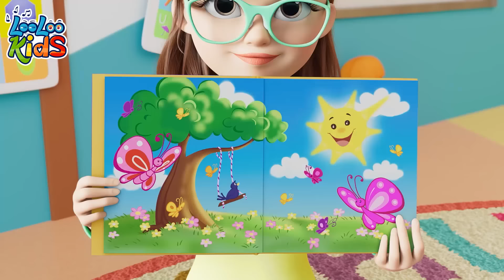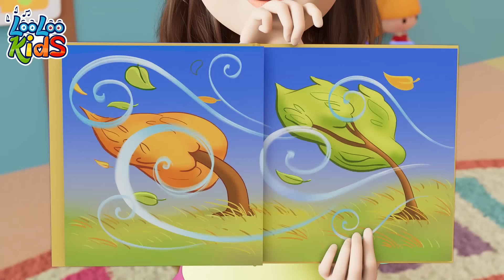A Flower in my Garden + Weather Song | more Kids Songs and Nursery Rhymes | LooLooKids